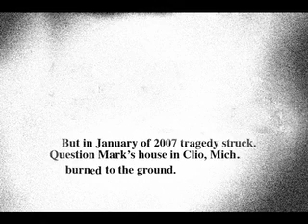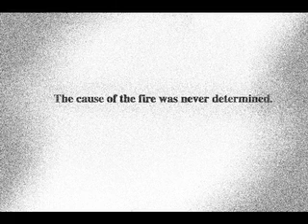Question Mark and the Mysterians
Question Mark of Question Mark and the Mysterians talks about the fire that destroyed his Clio, Michigan Home. From The Bay City Times